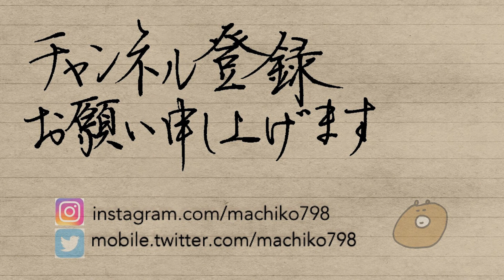ぺんてる ENERGEL 0.7mm 青で書く「電」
Are you familiar with Kanji?
The reading of this kanji is "Den".
The meaning of this kanji is a "Japanese destroyer Inazuma".